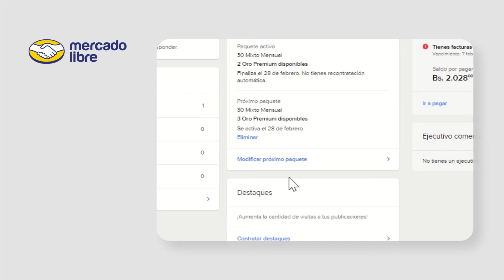Renovación/recontratación automática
Descripción: Conoce los beneficios de renovar o re-contratar automaticamente tu paquete de inmuebles